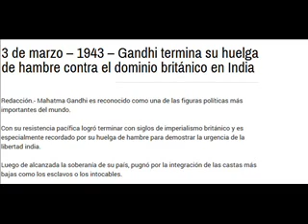Mi propuesta a Amlo sin violencia, agarra la onda muchacho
Mi propuesta para que se vaya pa arriba el muchacho cabrón:

Una huelga de hambre donde quiera, en el senado, camara de diputados o en el monumento de la revolución, si es amlo va traer a la prensa internacional, no se va morir, ahi que le metan a la sorda chocolates, licuados, el pex es que jale a todo méxico y a la prensa mundial, es el único que lo puede hacer a esa magnitud si lo hace noroña no va tener apoyo, si lo hago yo menos, si lo hace un carpintero menos, albañil , etc.

Es efectiva como chingados que no!! es que no analizan las formas de lucha de la desobediencia civil pacifica se van por las lights, por las mas culonas o modositas, esto es radical y sin chingadera ya de ahi viene el plan acción de el cercar el senado, diputados y las firmas, asi como el boicot a la oligarquia.

Gandhi jamas dudo en hacer esas medidas, ni decia POR QUE YO? el asumia su liderazgo para derrotar a un imperio mas chingón que era el britanico, el gobierno mexicano vale pura madre , no sirven, tienen a un pendejo que es un ignorante ni tiene discurso ni nada.

Nelson mandela tambíen hacia huelgas de hambre, entonces no los nombren en la desobediencia civil pacifica, si no van hacer esas medidas fuertes, para que chingados los nombran como estandartes de lucha si no van hacer lo que ellos hacian puras pinchis huelgas de hambre y movilizaciones a lo pendejo.

Ojo: Y me estoy basando en la desobediencia civil pacifica, a mi no me gusta decir los conceptos y no mas hacernos pendejos con los nombresitos, Aqui la desobediencia civil pacifica mas cabrona es la huelga de hambre que hacia siempre Gandhi

Y ya le sumas su plan de acción que dijo en el mitin:

1) Organizar un cerco civil pacífico en la Cámara de Senadores, desde que comience a dictaminarse la iniciativa para reformar los artículos 27 y 28 constitucionales, por la cual México cedería el sector energético y la soberanía nacional a intereses extranjeros;

2) De aprobarse la Reforma Energética en el Senado, organizar el cerco pacífico en la Cámara de Diputados. Por ser una reforma constitucional se aprueba en el Senado de la República y en la Cámara de Diputados;

3) Cercos pacíficos a los 31 congresos estatales para que rechacen la reforma. Al ser una reforma constitucional, requiere de la aprobación de por lo menos 16 congresos locales; 4) Celebrar otra concentración nacional en el Zócalo de la Ciudad de México el domingo 27 de octubre, a las 10 de la mañana, con una mayor participación ciudadana.

5) Usar un listón tricolor como símbolo de nuestra lucha por la soberanía y contra la reforma energética y el aumento de impuestos, será como un signo de protesta ante la imposición de la reforma energética; 6) No ver Televisa porque manipula la información.

4) Promover el uso de las redes sociales y las nuevas tecnologías para informarse e informar sobre nuestro movimiento; 5) Acción permanente en redes sociales en el caso de que no se lleve a cabo en la consulta a los ciudadanos en materia energética, en caso de que Peña Nieto no actúe se va a promover en las redes sociales se mencione la frase: "EPN traidor a la patria";

6) Se aprobó no comprar a empresas que fueron cómplices del fraude electoral, como las tiendas Soriana; 7) Apagar la luz a la misma hora y por el mismo lapso de tiempo, como acto de protesta nacional. Iniciamos una vez al mes, el día en que sube la gasolina de 7 a 8 de la noche, "habrá un apagón en nuestro movimiento, los ciudadanos que no queremos que se imponga la reforma energética;

8. Promover amparos masivos y acciones colectivas para no pagar la electricidad ni los aumentos de impuestos. Ya tenemos la justificación y los formatos de amparos que en su momento empezaremos a distribuir; 9) Formar brigadas para informar a la población del saqueo de los bienes y recursos de la nación y de las personas y grupos de poder involucrados;

10) Construir una alianza nacional con organizaciones sociales, políticas y ciudadanas con el objetivo de frenar la reforma energética y los aumentos de impuestos, y echar abajo las reformas aprobadas que son contrarias a la economía del pueblo, a los intereses de los trabajadores y desde luego al interés nacional; 11) Enviar cartas a las petroleras extranjeras para informarles que los contratos de utilidad compartida no tendrán validez legal.

12) Crear una comisión de seguimiento de los contratos de utilidad compartida con empresas privadas nacionales y extranjeras; y por último se aprobó 13) Elaborar un memorial de la ignominia, con los nombres de los legisladores federales y estatales que voten por la reforma energética y por el aumento de impuestos. Informar a la población, mediante volantes, distrito por distrito y estado por estado, sobre el comportamiento de estos llamados representantes populares.